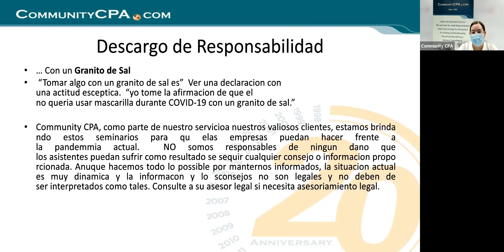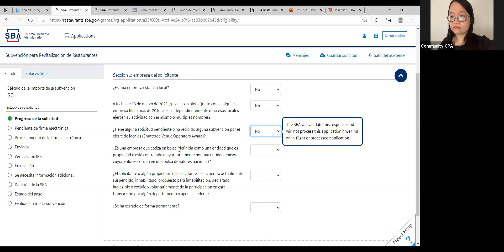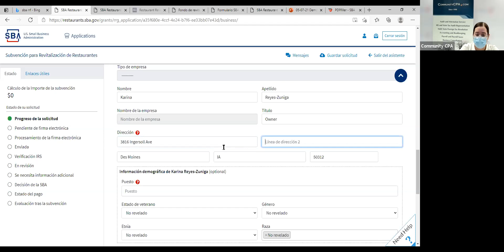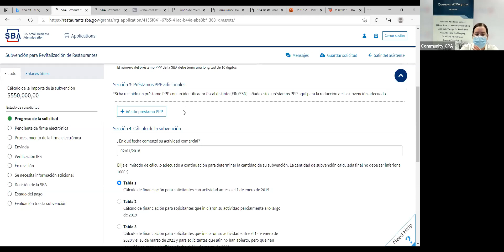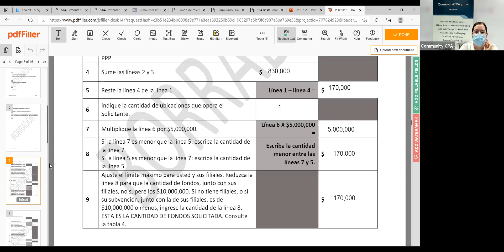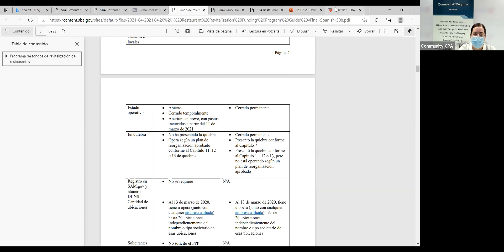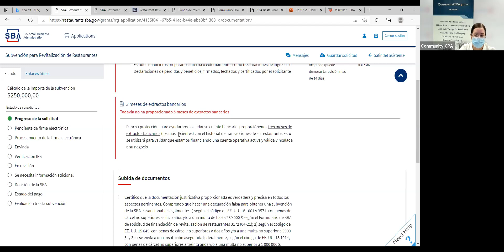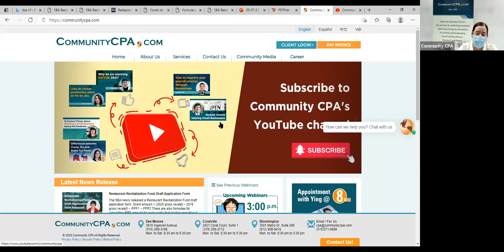Demostración paso a paso para la aplicación RRF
¡El Fondo de Revitalización de Restaurantes (RRF) ya está abierto! Los solicitantes pueden postularse a través del portal de la SBA después de registrarse. Si desea postularse y necesita una demostración, venga a este seminario web. ¡Community CPA lo guiará a través del proceso para mostrarle los pasos!